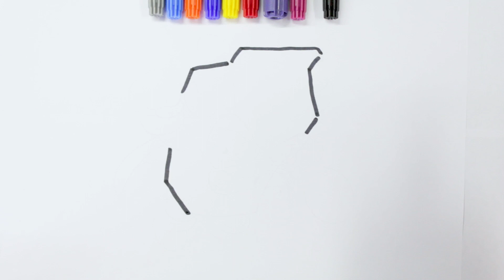Cómo dibujar y colorear SUPERZINGS!! 🤩 ¡Laktic Superzings!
Vamos a divertirnos mucho al dibujar y colorear SUPERZINGS paso a paso con rotuladores de colores, vamos a dibujar al SuperZings Laktic que es uno de nuestros favoritos en color morado ¿a ti te gusta?

Lo primero que vamos a hacer es dibujar todos los contornos con rotulador negro, después iremos coloreando el Superzings muy poco a poco y con mucho cuidado de no salirnos de los bordes, hasta completar todo el dibujo. Recuerda que nosotros vamos a colorear el Laktic morado, pero si tu quieres puedes hacer el que hay de otro color.

También si quieres puedes ver como abrimos sobres de Superzings en este vídeo:

Esperamos que te guste este vídeo mucho y que nos dejes un buen Like y un comentario diciendo si te ha gustado.